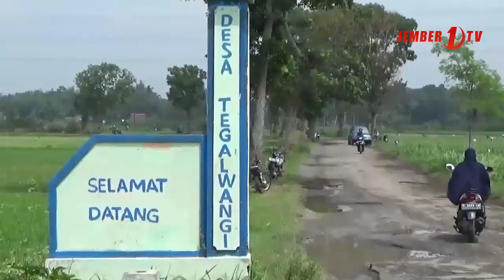Cuaca Buruk, Tanaman Tembakau Mulai Rusak